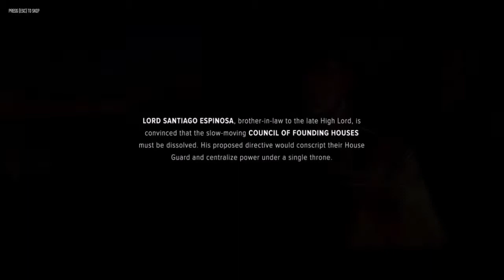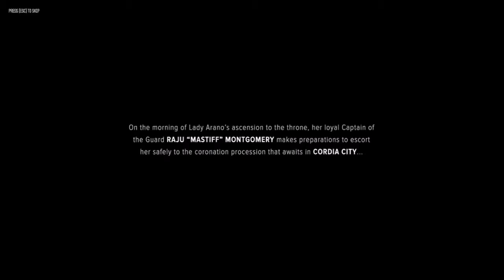Battletech Campaign Part1| I have a giant robot !!